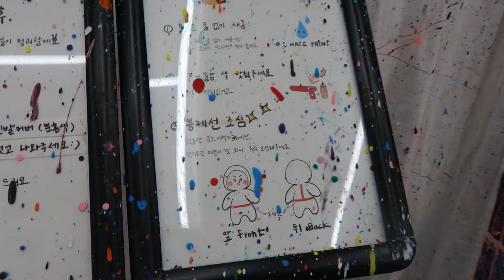Roles para dar na Coreia / EP.1 Paint Rabbit : Estúdio 'alternativo' de pintura